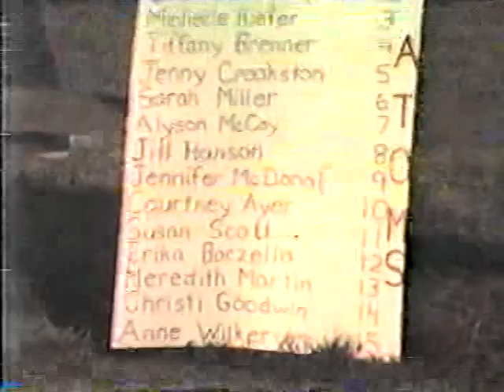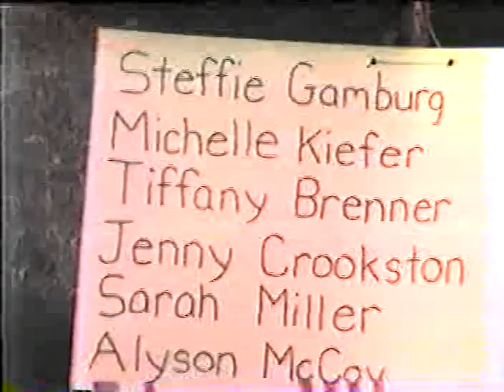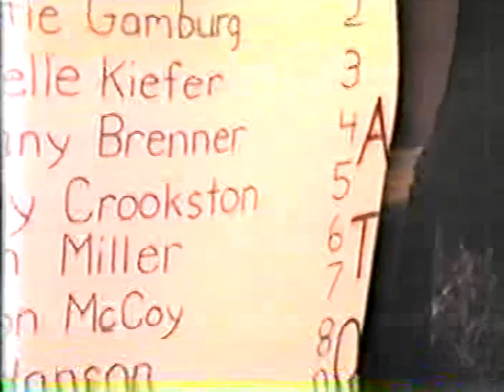Martin Disk 00005000 Dunwoody